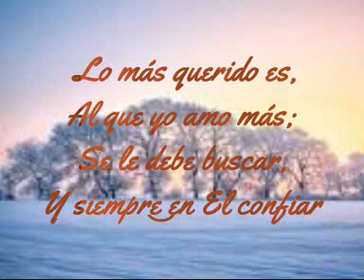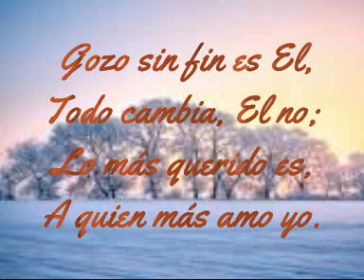LO MAS QUERIDO ES (COVER) Himno 233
Cover en español. 🤗